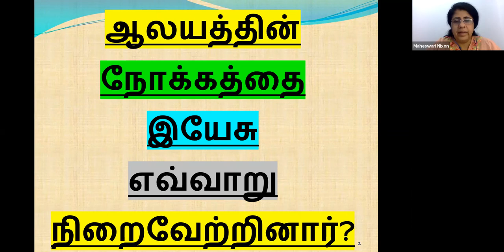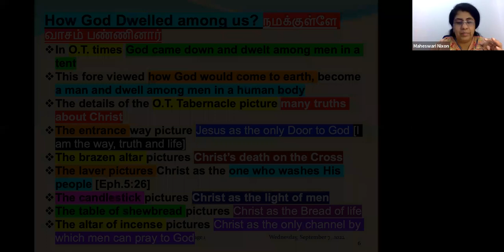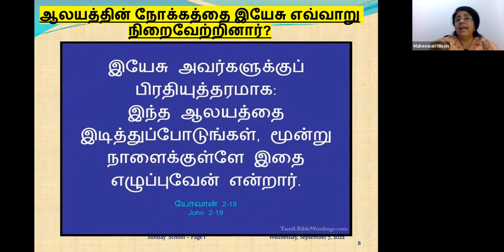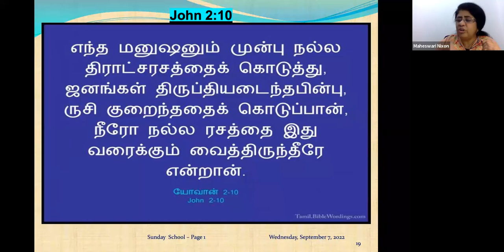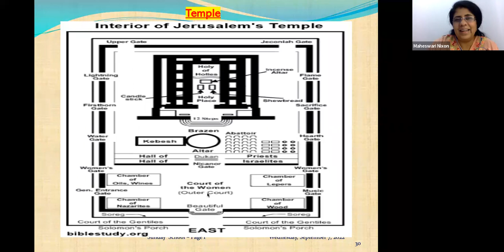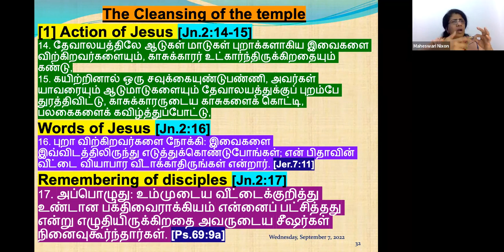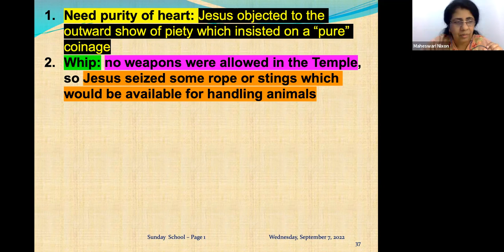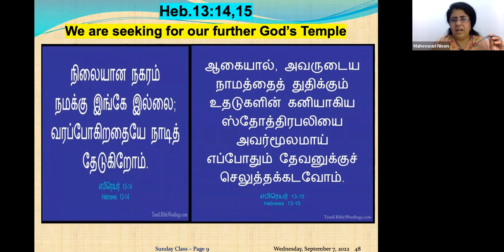How Jesus fulfilled the purpose of the Temple? John 2:13-22 [part-9] life of Jesus! Pr. Maheswari